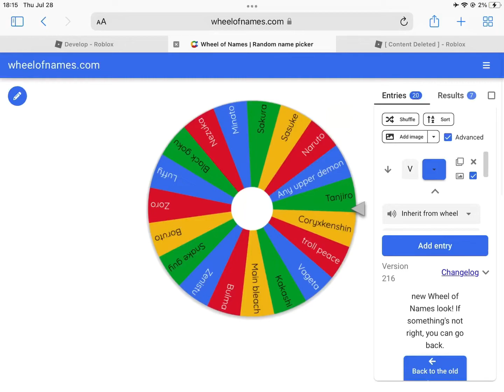Sasuke vs minato